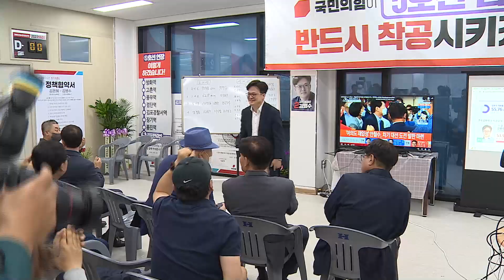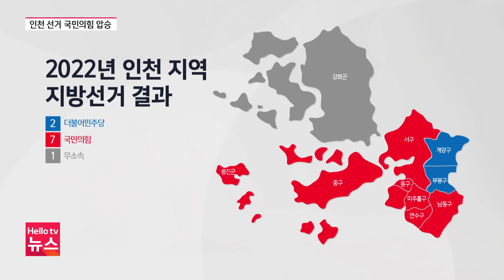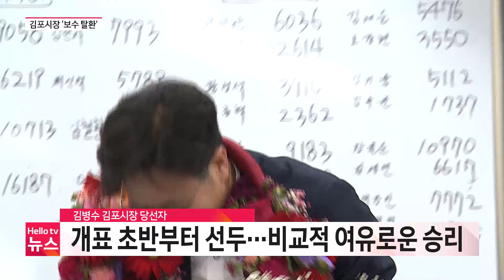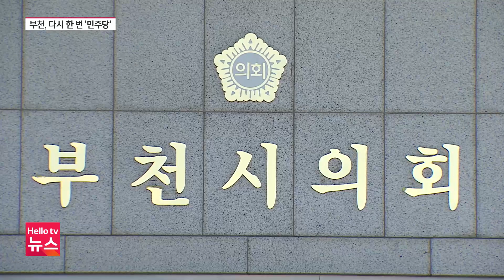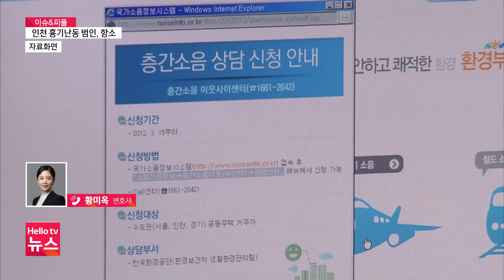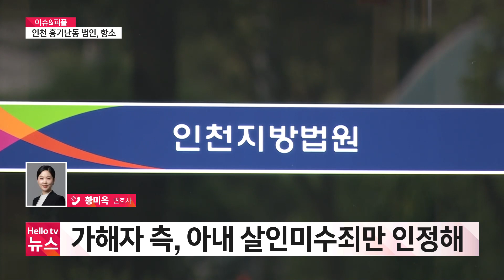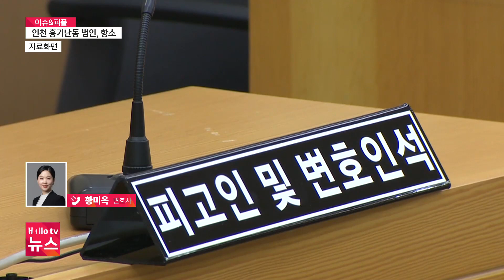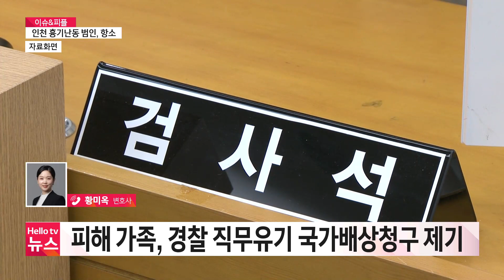헬로TV뉴스 경인 6월 3일(금) 22년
1. 인천 선거 국민의힘 압승 시민들 변화 선택
2. 조용익 당선인 경제 회복.소통 시정
3. 현역 누른 김병수...12년 만에 보수 탈환